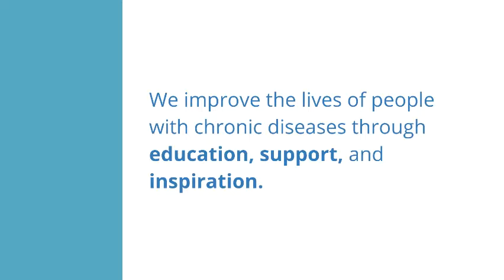My Journey with Sorogi - Dania Siddiqui